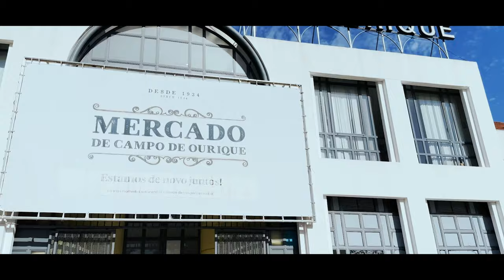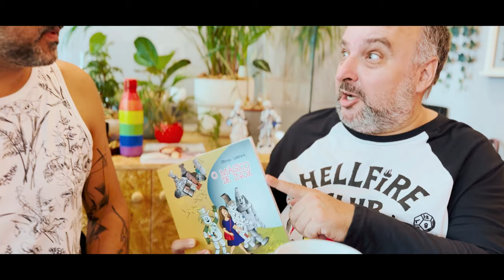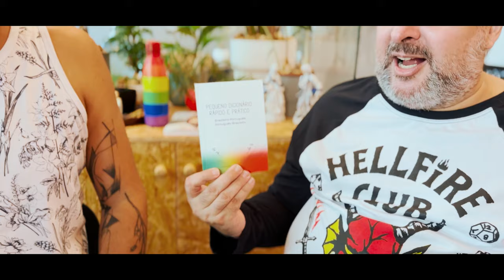Cine ARCO-ÍRIS e Literatura?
No ROLÊ DE HOJE desta semana vamos conhecer um pouco do bairro Campo de Ourique, parando para um bate-papo com Stevan Lekitsch no Kreatori aqui em Lisboa.

Dá PLAY e vem conosco!

Dicas, entrevistas, gastronomia, lugares inusitados e muitos rolês!

FICHA TÉCNICA
APRESENTADOR | Fabiano Cafure
Cinegrafista | Tiago Zattar
LOCAÇÃO | Kreatori Filmes, Lisboa